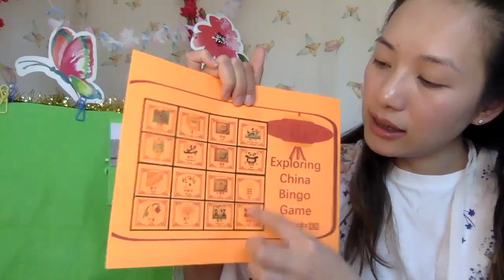Mandarin storytime with Little Bean's Toy Chest & My Ms Panda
Facilitating cultural exploration is a big part of Little Bean's Toy Chest's mission - as we continue to expand our collection of quiet books that reflect different countries and cultures.

During this fun-packed virtual playgroup session, Ms Ana took children on a trip China and explore the country, traditions and foods- combining Mandarin learning with cultural explorations through songs, stories (with illustrations of quiet books and felt puppets), nursary rhymes, and interactive games!

Ms Ana used Little Bean's Toy Chest's quiet book "Exploring China" as the main medium for storytelling, showing parents and children how quiet books can be used as a way to tell stories and anecdotes, play games, and learn about languages and culture.